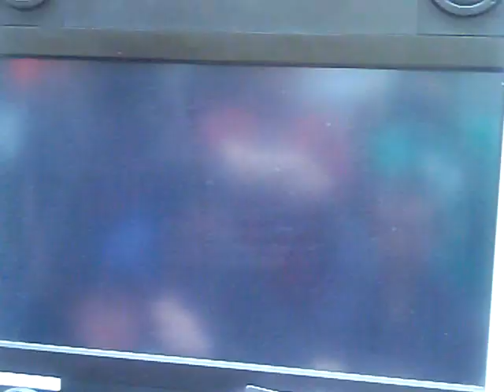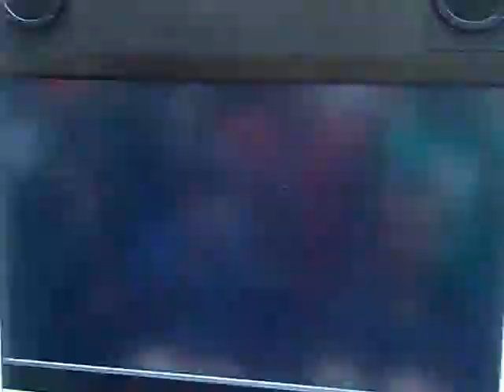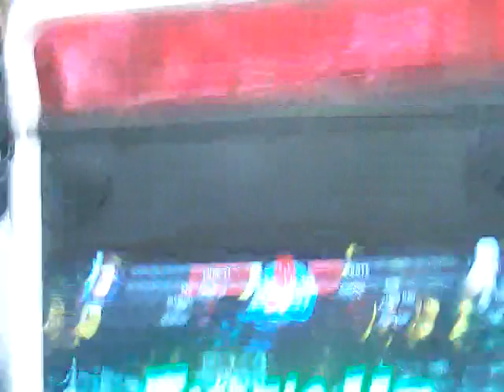Gino D'Acampo vs Dr. Hype (MvC3 Casuals)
Birmingham Fight Club Marvel Vs Capcom 3 Casuals.

Gin with top tier commentary and me with top tier playing against the legendary Dr. Hype